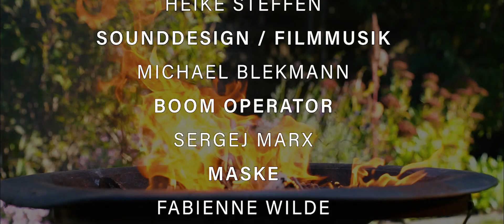INSTANT36 2024 - Team: Atomic-Lizzard-Productions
Teamname: Atomic-Lizzard-Productions
Titel: Ausgestopft

Team: Niko Melke, Heike Steffen, Michael Blekmann
, Maxim Volynkin, Sergej Marx Carl
Hiller , Xenia Krutsch, Konstantin
 Mathea, Helene Valiente Fabienne
 Wilde, Oliver Feldmann.

Synopsis: Hell wie die Sonne erstrahlt Regina im Kosmos der Schule und wirft dabei ungewollte
 Schatten auf die eher weniger beliebten Kinder. Doch nicht jeder ist mit seinem Platz im
Schatten zufrieden und so entschließt sich Koni, mit der Hilfe seines besten Freundes
 Richard, sich den Platz zu holen, der ihm (seiner Meinung nach) zusteht.

Entstanden in nur 36 Stunden zum Thema: "Wo Sonne ist, bleibt kein Platz für Schatten" im Rahmen des INSTANT36 Filmfestivals